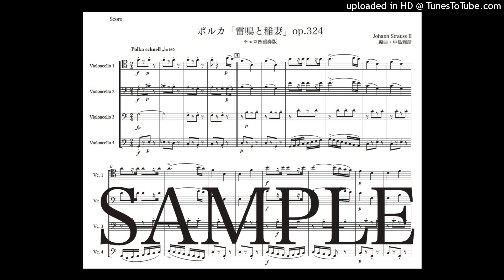ヨハン・シュトラウス2世「雷鳴と稲妻」チェロ四重奏版（編曲：中島雅彦）